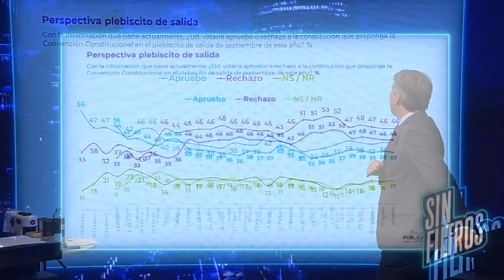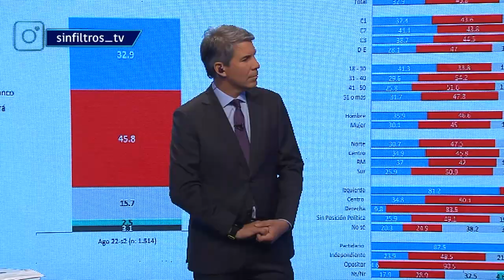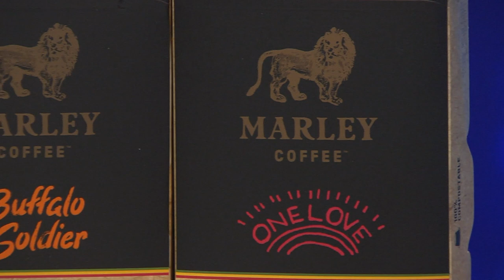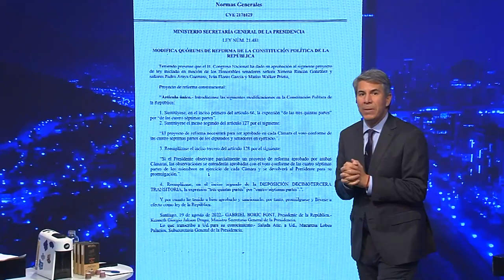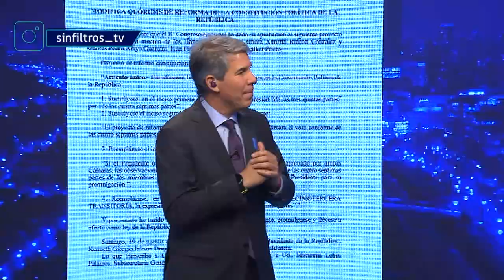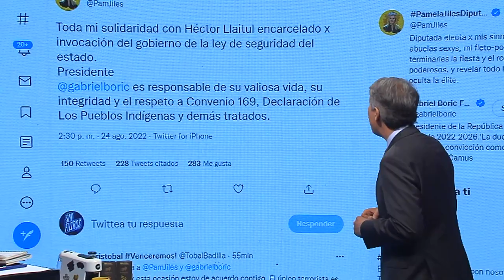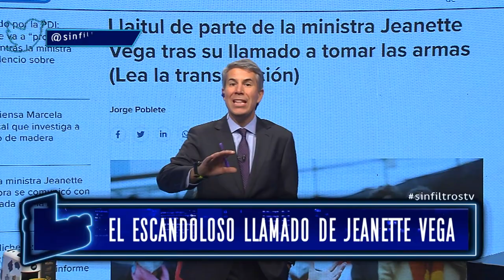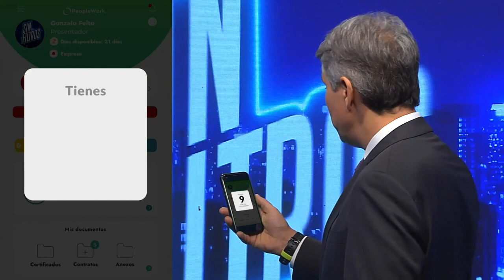Sin Filtros T2 CAP 59